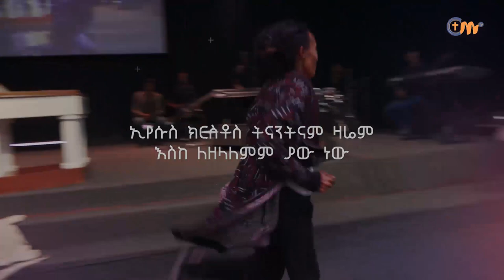ክብሩ ወደ ቤታችሁ ይመለስ! || ከፓስተር ተስፋሁን ጋር አብረው ይፀልዩ! || Pray along with Pastor Tesfahun Mulualem (DD)